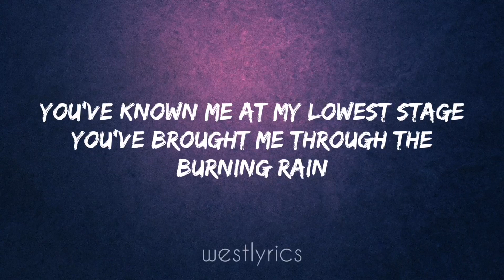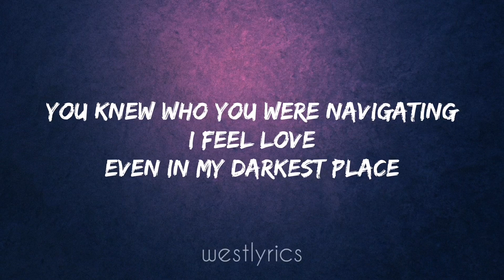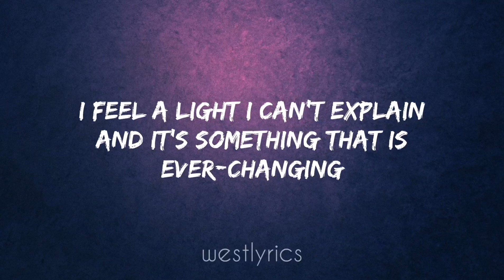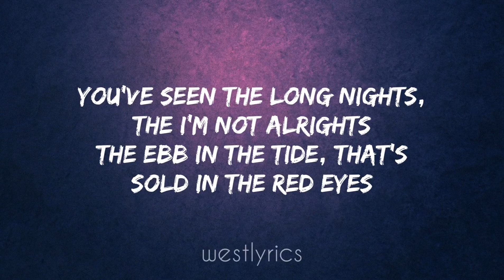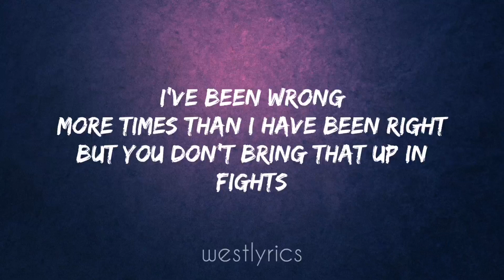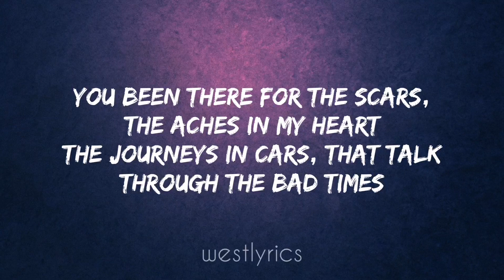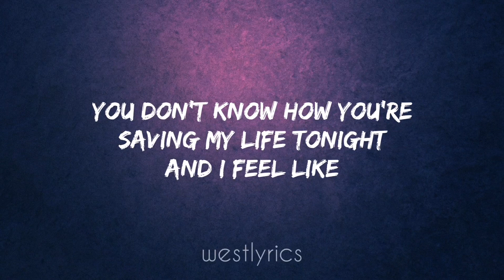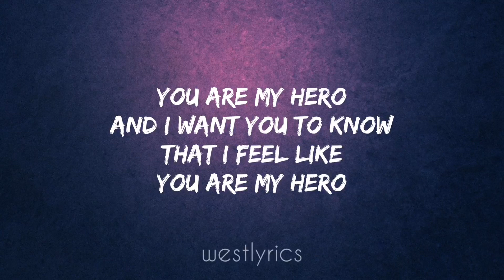Westlife - My Hero (Lyrics Video)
Liked and follow westife official page below
Socials: